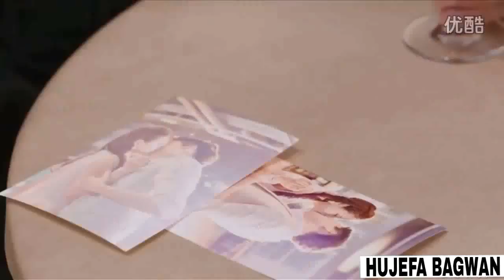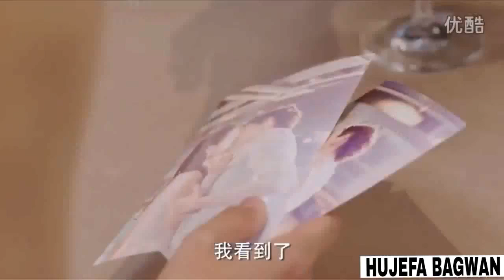18 December 2018